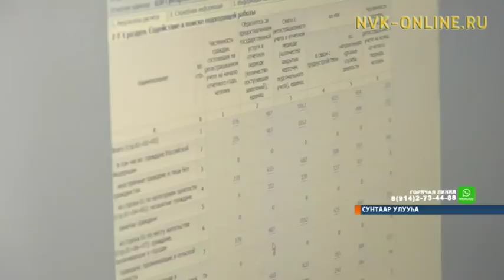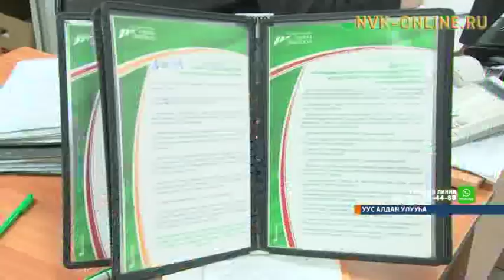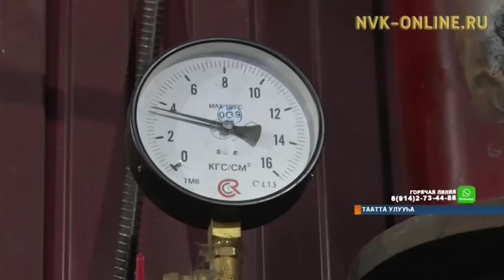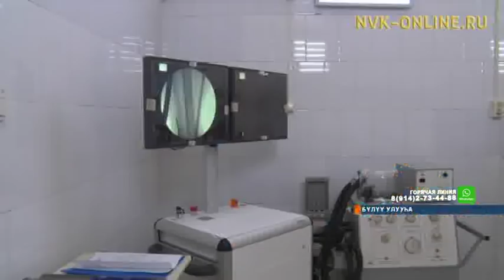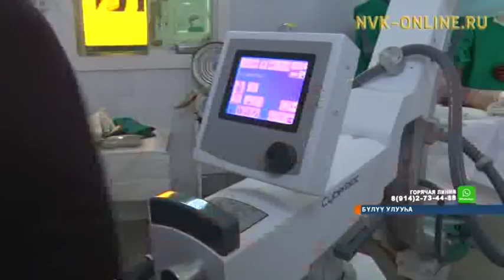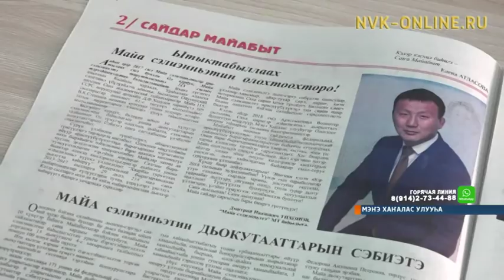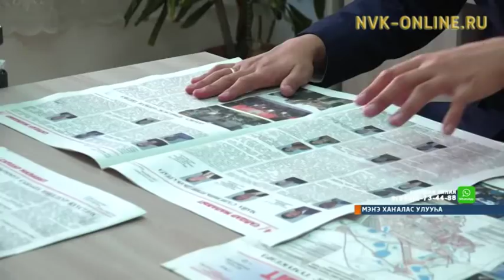Информационная программа "Саха сирэ". Выпуск 11.01.2018 в 18:00